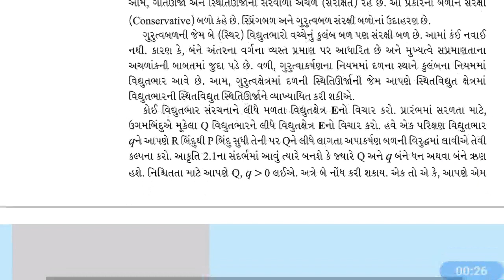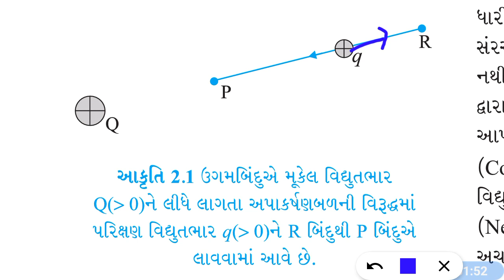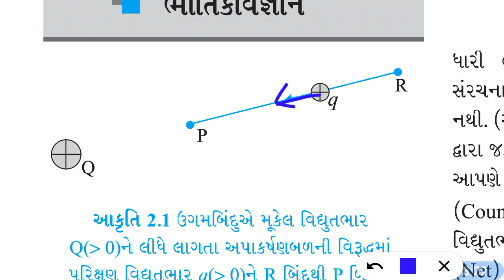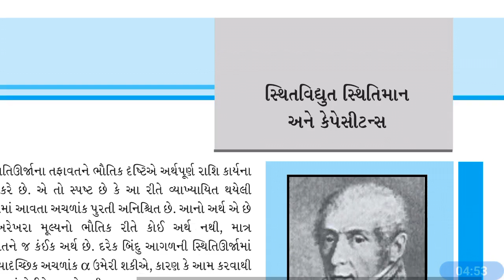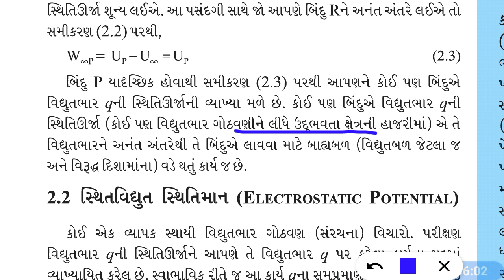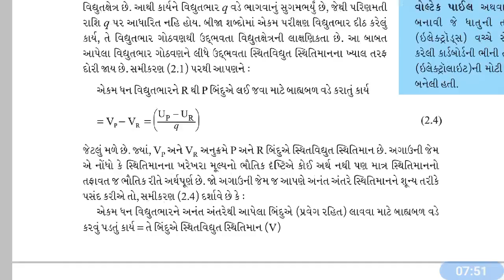વિદ્યુત સ્થિતિઊર્જા અને વિદ્યુત સ્થિતિમાન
12 Science
Gujarati Medium
Physics
Chapter 2